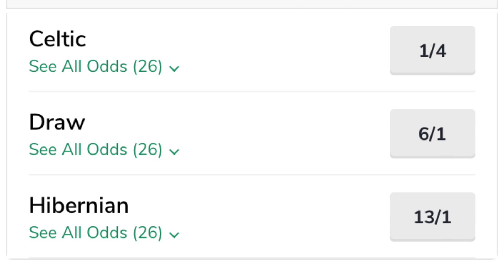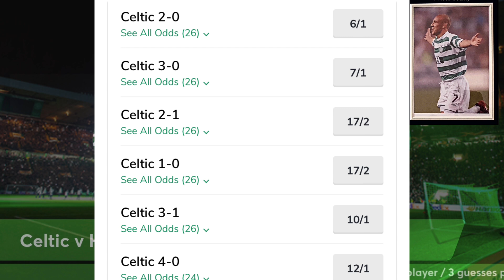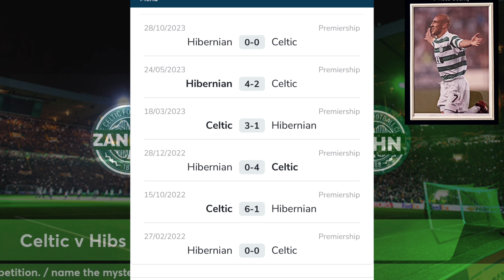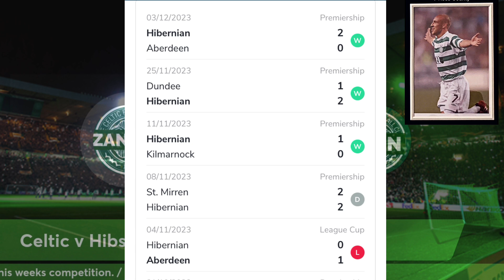Will Celtic hit top form v Hibs after Rodgers criticism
CELTIC will need to improve from Sunday’s first half display when they welcome Hibs to Parkhead on Wednesday.